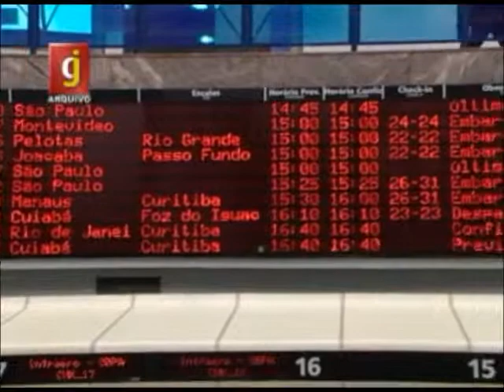Como cias aéreas têm se preparado para atender passageiros, e quais os direitos do consumidor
Justiça Gaúcha 182: como companhias aéreas têm se preparado para atender passageiros no companhias aéreas, e quais são os direitos do consumidor.